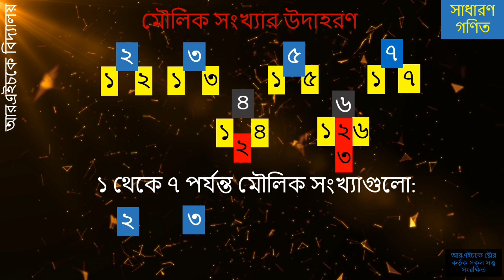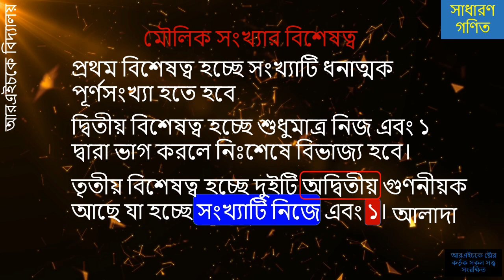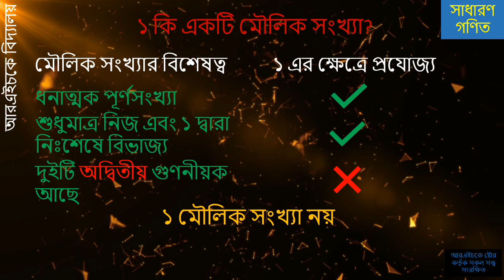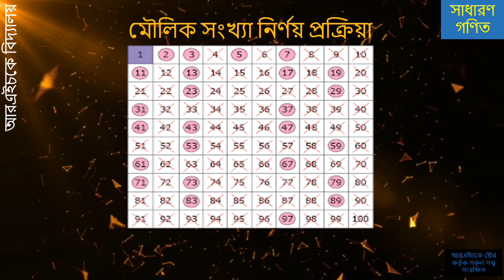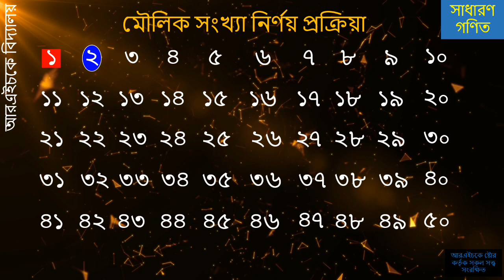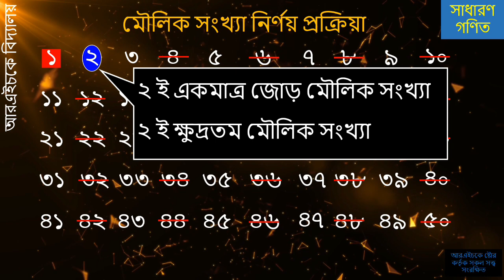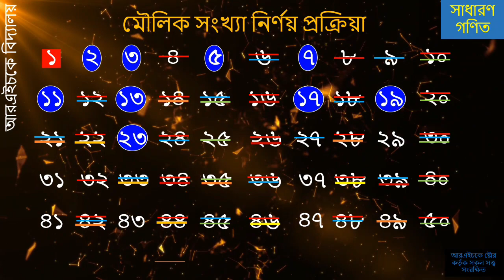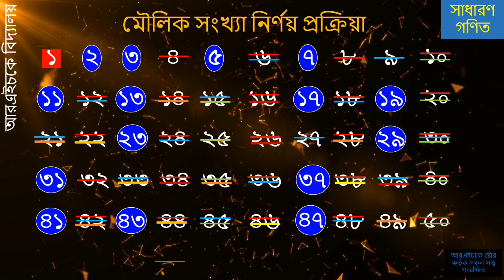মৌলিক সংখ্যা কি?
একটি ধনাত্মক পূর্ণসংখ্যা যা নিজ এবং ১ ব্যতীত অন্য কোন পূর্ণসংখ্যা দ্বারা অবশিষ্ট ছাড়া বিভাজ্য নয়। অর্থাৎ সংখ্যাটি ধনাত্মক পূর্ণসংখ্যা হতে হবে এবং  সংখ্যাটি নিজ ও ১ ব্যতীত অন্য যে কোন পূর্ণসংখ্যা দ্বারা ভাগ করলে অবশিষ্ট থাকবে।

এখন আমরা মৌলিক সংখ্যার কিছু উদাহরণ দেখব। প্রথম সংখ্যাটি ২। এটি একটি ধনাত্মক পূর্ণসংখ্যা। ২ কে নিজ অর্থাৎ ২ এবং ১ এই দুইটি পূর্ণসংখ্যা ছাড়া অন্য কোন পূর্ণসংখ্যা  দ্বারা ভাগ করলে ভাগ শেষ থাকবে তাই ২ একটি মৌলিক সংখ্যা। একই ভাবে ৩ একটি ধনাত্মক পূর্ণসংখ্যা। ৩ কে নিজ অর্থাৎ ৩ এবং ১ এই দুইটি পূর্ণসংখ্যা ছাড়া অন্য কোন পূর্ণসংখ্যা  দ্বারা ভাগ করলে ভাগ শেষ থাকবে তাই ৩ একটি মৌলিক সংখ্যা। পরবর্তী সংখ্যাটি ৪ যা একটি ধনাত্মক পূর্ণসংখ্যা। কিন্তু ৪ কে নিজ অর্থাৎ ৪ এবং ১ এই দুইটি পূর্ণসংখ্যা ছাড়াও ২ দ্বারা ভাগ করলে ভাগ শেষ থাকবে না তাই ৪  মৌলিক সংখ্যা নয়। পরবর্তী সংখ্যাটি ৫। এটি একটি ধনাত্মক পূর্ণসংখ্যা। ৫ কে নিজ অর্থাৎ ৫ এবং ১ এই দুইটি পূর্ণসংখ্যা ছাড়া অন্য কোন পূর্ণসংখ্যা  দ্বারা ভাগ করলে ভাগ শেষ থাকবে তাই ৫ একটি মৌলিক সংখ্যা। পরবর্তী সংখ্যাটি ৬। এটি একটি ধনাত্মক পূর্ণসংখ্যা। কিন্তু ৬ কে নিজ অর্থাৎ ৬ এবং ১ এই দুইটি পূর্ণসংখ্যা ছাড়াও ২ এবং ৩ দ্বারা ভাগ করলে ভাগ শেষ থাকবে না তাই ৬  মৌলিক সংখ্যা নয়। পরবর্তী সংখ্যাটি ৭। এটি একটি ধনাত্মক পূর্ণসংখ্যা। ৭ কে নিজ অর্থাৎ ৭ এবং ১ এই দুইটি পূর্ণসংখ্যা ছাড়া অন্য কোন পূর্ণসংখ্যা  দ্বারা ভাগ করলে ভাগ শেষ থাকবে তাই ৭ একটি মৌলিক সংখ্যা। সুতরাং ১ থেকে ৭ পর্যন্ত মৌলিক সংখ্যাগুলো হচ্ছে ১, ২, ৩, ৫ এবং ৭।

মৌলিক সংখ্যার বিশেষত্ব
উল্লেখিত উদাহরণ থেকে মৌলিক সংখ্যার যে বিশেষত্ব গুলো পাওয়া যায় তা হল:
মৌলিক সংখ্যার প্রথম বিশেষত্ব হচ্ছে সংখ্যাটি ধনাত্মক পূর্ণসংখ্যা হতে হবে।
মৌলিক সংখ্যার দ্বিতীয় বিশেষত্ব হচ্ছে শুধুমাত্র নিজ এবং ১ দ্বারা ভাগ করলে নিঃশেষে বিভাজ্য হবে।
মৌলিক সংখ্যার তৃতীয় বিশেষত্ব হচ্ছে দুইটি অদ্বিতীয় গুণনীয়ক আছে যা হচ্ছে সংখ্যাটি নিজে এবং ১। অর্থাৎ সংখ্যাটি এবং ১ একই সংখ্যা হতে পারবে না অবশ্যই আলাদা হতে হবে।

এখন প্রশ্ন উঠতে পারে ১ কি একটি মৌলিক সংখ্যা?
আমরা মৌলিক সংখ্যার বিশেষত্ব বিবেচনায় ১ কে বিশ্লেষণ করলেই বুঝতে পারব ১ মৌলিক সংখ্যার অন্তর্ভুক্ত কিনা। মৌলিক সংখ্যার প্রথম বিশেষত্ব হচ্ছে সংখ্যাটি ধনাত্মক পূর্ণসংখ্যা হতে হবে। ১ একটি ধনাত্মক পূর্ণসংখ্যা। মৌলিক সংখ্যার দ্বিতীয় বিশেষত্ব হচ্ছে শুধুমাত্র নিজ এবং ১ দ্বারা ভাগ করলে নিঃশেষে বিভাজ্য হবে। ১ কে নিজ এবং ১ দ্বারা ভাগ করলে নিঃশেষে বিভাজ্য হয়। মৌলিক সংখ্যার তৃতীয় বিশেষত্ব হচ্ছে দুইটি অদ্বিতীয় গুণনীয়ক আছে যা হচ্ছে সংখ্যাটি নিজে এবং ১। কিন্তু  ১ এর ক্ষেত্রে মাত্র একটি সংখ্যা দিয়েই ভাগ করা যায়, তা হচ্ছে ১ নিজেই। তাই মৌলিক সংখ্যার তৃতীয় বিশেষত্ব বিবেচনায় ১ এর দুইটি গুণনীয়ক অদ্বিতীয় নয় বিধায় ১ একটি মৌলিক সংখ্যা নয়। এটা মনে রাখা গুরুত্বপূর্ণ যে গাণিতিক সংজ্ঞাগুলি সময়ের সাথে সাথে বিকশিত হয়। ইতিহাস জুড়ে, অনেক গণিতবিদ ১ কে মৌলিক সংখ্যা হিসাবে বিবেচনা করেছিলেন যদিও এটি এখন আর সাধারণভাবে অনুসৃত দৃষ্টিভঙ্গি নয়।

আমরা এরেটসদ্যানিস এর চালনি যা ইংরেজিতে Sieve of Eratosthenes নামে পরিচিত তা ব্যবহার করে মৌলিক সংখ্যা নির্ণয় করব। তার আগে একটু জানা দরকার এরেটসদ্যানিস এর চালনি কি। এটা মৌলিক সংখ্যা খোঁজার একটি পদ্ধতি যার মধ্যে ২ থেকে উপরের দিকে মানের ক্রমানুসারে সংখ্যা লেখা হয় এবং ৩-এর পর প্রতি তৃতীয় সংখ্যা, ৫-এর পরে প্রতি পঞ্চম সংখ্যা, ৭-এর পরে প্রতি সপ্তম, এবং এইভাবে সংখ্যার গুণিতকগুলো বাতিল করার মধ্য দিয়ে যে সংখ্যাগুলো অবশিষ্ট থাকে সেইগুলো মৌলিক সংখ্যা হিসাবে বিবেচিত হয়।

আমারা এরেটসদ্যানিস এর চালনি ব্যবহার করে ১ থেকে ৫০ পর্যন্ত মৌলিক সংখ্যা নির্ণয় করব। তবে শিক্ষার্থীর কাছে অনুরোধ একই প্রক্রিয়া অবলম্বনে ১-১০০ পর্যন্ত করলে শিক্ষার মান আর স্থায়ীত্ব ভাল হবে কারণ অনুশীলন করা গণিত শিক্ষার একটি অবিচ্ছেদ্দ প্রক্রিয়া। আমরা ইতিমধ্যে দেখেছি যে ১ মৌলিক সংখ্যা নয়। তাই আমরা এটা বাতিল করব। এর পরের সংখ্যাটি হচ্ছে দুই। ২ কে মৌলিক সংখ্যা হিসাবে চিহ্নিত করি। এখন ২ এর গুণিতক সংখ্যাগুলিকে বাতিল করি। স্পষ্টতই ২ ই একমাত্র জোড় মৌলিক সংখ্যা এবং একই সাথে ক্ষুদ্রতম মৌলিক সংখ্যা। অনেক ক্ষেত্রে এই রক্ম প্রশ্ন আসতে পারে জোড় মৌলিক সংখ্যা কোনটি বা ক্ষুদ্রতম মৌলিক সংখ্যা কোনটি আর উত্তরটি হচ্ছে ২।

এখনও বাতিল করা হয়নি এমন পরের নম্বরটিতে যাই অর্থাৎ ৩। ৩ কে মৌলিক সংখ্যা হিসাবে চিহ্নিত করি। এখন ৩ এর গুণিতক সংখ্যাগুলিকে বাতিল করি। কিছু সংখ্যা ইতিমধ্যেই বাতিল করা হয়েছে কিন্তু আমরা সেগুলিকে আবার বাতিল করব যাতে আমরা গুণিতক সংখ্যাগুলো দেখতে পারি এবং স্পষ্টভাবে বুঝতে পারি। আশা করি শিক্ষার্থী বন্ধুরা এরেটসদ্যানিস এর চালনি ব্যবহারের প্রক্রিয়াটি বোধগম্য হয়েছে।

পরের সংখ্যাটি যেটি বাতিল করা হয়নি তা হল ৫। ৫ কে মৌলিক সংখ্যা হিসাবে চিহ্নিত করি। ৫ এর গুণিতক অর্থাৎ যার শেষে ৫ বা ০ আছে সংখ্যাগুলিকে বাতিল করি ।

পরবর্তী মৌলিক সংখ্যাটি হচ্ছে ৭। এখন ৭ এর গুণিতক সংখ্যাগুলি অর্থাৎ ১৪, ২১, ২৮, ৩৫, ৪২ এবং ৪৯ বাতিল করি।

পরবর্তী মৌলিক সংখ্যাটি হচ্ছে ১১। এখন ১১ এর গুণিতক সংখ্যাগুলি অর্থাৎ ২২, ৩৩, ৪৪ বাতিল করি।

পরবর্তী মৌলিক সংখ্যাটি হচ্ছে ১৩। এখন ১৩ এর গুণিতক সংখ্যাগুলো অর্থাৎ ২৬, ৩৯, বাতিল করি। পরবর্তী মৌলিক সংখ্যাটি হচ্ছে ১৭। এখন ১৭ এর গুণিতক সংখ্যা অর্থাৎ ৩৪ বাতিল করি।

পরবর্তী মৌলিক সংখ্যাটি হচ্ছে ১৯। এখন ১৯ এর গুণিতক সংখ্যা ৩৮ বাতিল করি। পরবর্তী মৌলিক সংখ্যাটি হচ্ছে ২৩। এখন ২৩ এর গুণিতক সংখ্যা ৪৬ বাতিল করি।

এখন স্পষ্টভাবে ১ থেকে ৫০ পর্যন্ত বাকি মৌলিক সংখ্যা দৃশ্যমান হয়েছে যা হচ্ছে ২৯, ৩১,৩৭, ৪১, ৪৩ এবং ৪৭। আশা করি The Sieve of Eratosthenes বা এরেটসদ্যানিস এর চালনি ব্যবহার করে মৌলিক সংখ্যা নির্ণয়ের প্রক্রিয়াটি আপনাদের কাছে পরিষ্কার হয়েছে।